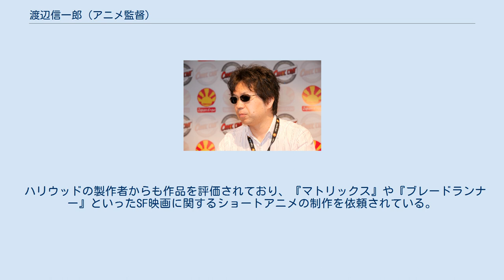渡辺信一郎 (アニメ監督)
渡辺 信一郎（わたなべ しんいちろう、1965年5月24日 - ）は、京都府出身のアニメ演出家、監督。
 高校卒業後、アニメ制作会社日本サンライズ（現サンライズ）に入社する（同期は赤根和樹）。
制作進行をへて、1987年の『ダーティペア』にて演出家デビュー。
 『機動戦士ガンダム0083 STARDUST MEMORY』（演出・絵コンテ）などを経て、1994年の『マクロスプラス』にて監督デビュー（総監督は河森正治）。
この作品に参加したスタッフが再び集った1998年の『カウボーイビバップ』では、スタイリッシュな映像・音楽センスを発揮し、国内外で熱心なファンを生む人気作となった。
 2004年の『サムライ・チャンプルー』以降、実写やアニメのオリジナル企画に携わりながら実現しない期間が続く。
2012年に初の漫画原作ものとなる『坂道のアポロン』で久々に監督復帰し、2014年は『スペース☆ダンディ』『残響のテロル』というオリジナル2作品を監督した。
 ハリウッドの製作者からも作品を評価されており、『マトリックス』や『ブレードランナー』といったSF映画に関するショートアニメの制作を依頼されている。